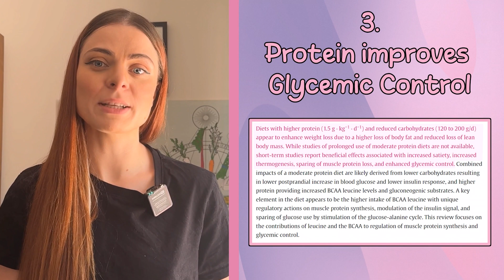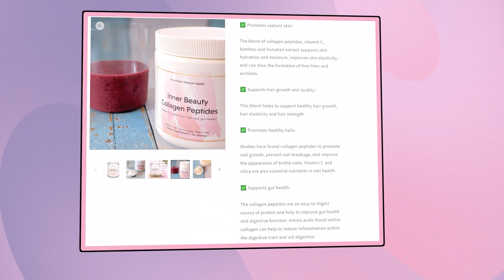Protein Powders & PCOS - Benefits & Why It's Important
---RESOURCES & SUPPORT---

[FREE] Quiz: Which PCOS type do you have?

Protein Powders & PCOS:

Protein powders are incredibly popular at the moment, and they might have some awesome health benefits for our PCOS Cysters…but not all protein powders are made the same.
In order to choose the right protein powder, you need to consider the type of protein powder, the carbohydrate/protein content, the quality of the supplement and the timing.
Protein is the most satiating (filling) macronutrient, meaning it can sometimes be hard to eat enough protein to your requirement. Supplementing with protein powder is a great way to support your protein goals.

**Timestamps/Chapters**:
- [00:00] Introduction
- [00:27] The Biochemistry
- [03:32] 4 ways protein impacts PCOS
- [03:54] Whey Protein
- [04:42] Plant Based Proteins
- [05:18] Collagen Protein
- [05:50] Casein Protein
- [06:00] Which protein powder should you choose?
- [07:56] Dosage and Timing
- [09:20] Conclusion

- Turn on notifications for future videos.
- Check out Nourished’s #1 best seller: Androgen Blocker Plus for PCOS